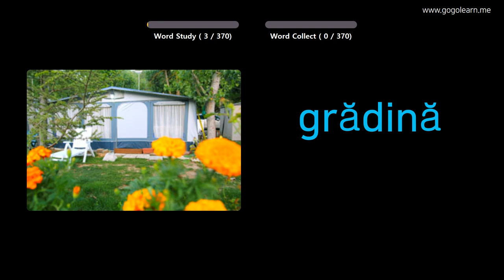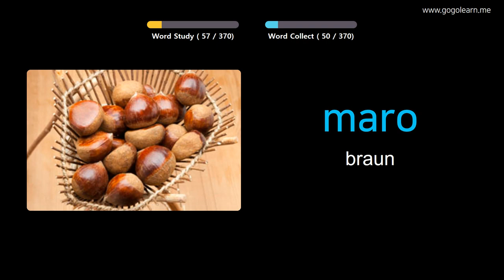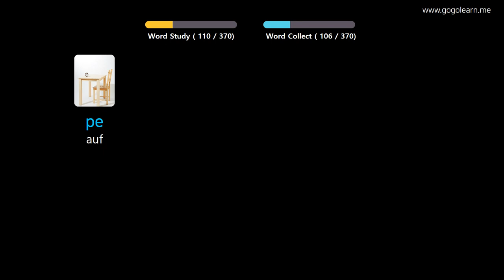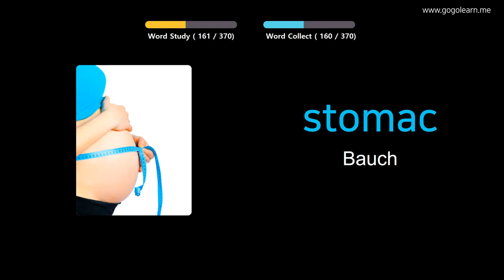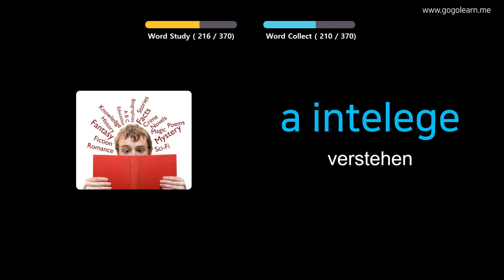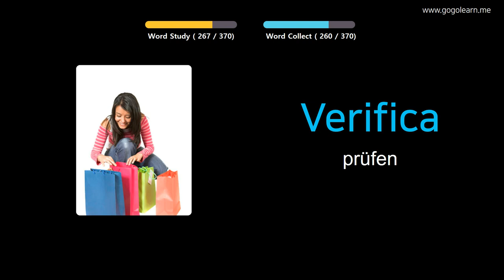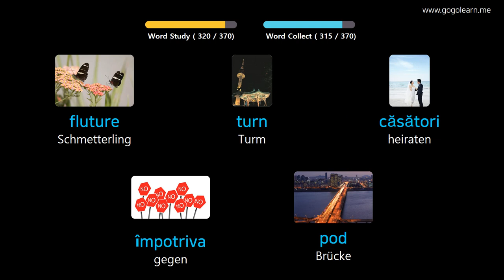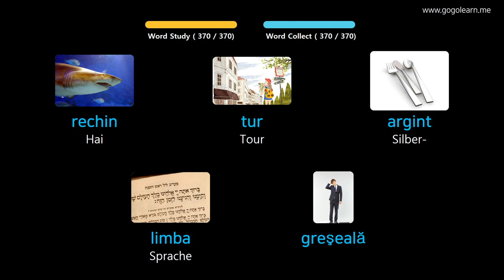Rumänisch Lernen Durch Bilder |Rumänisch Wortschatz Grundlegende Kinder | Golearn